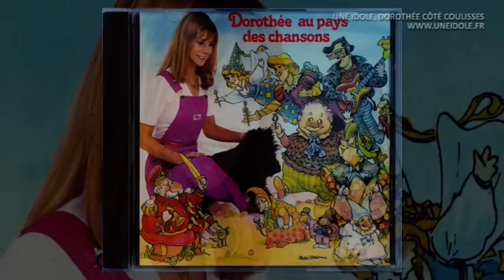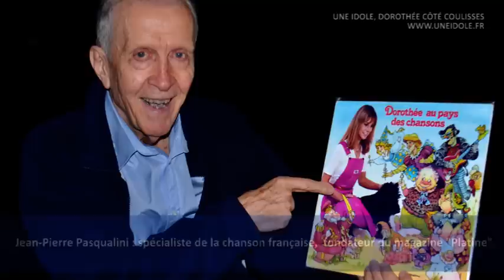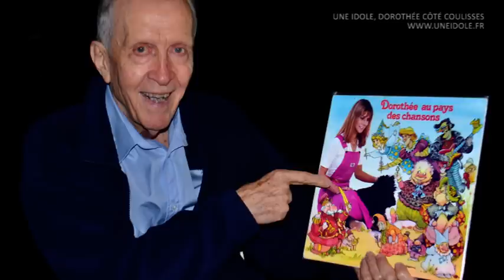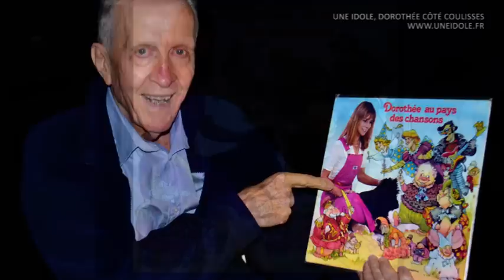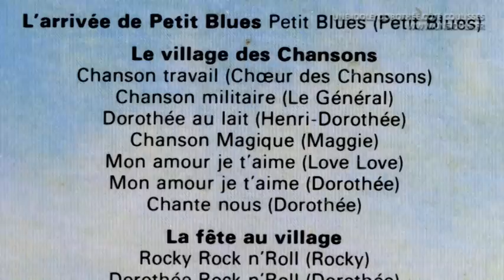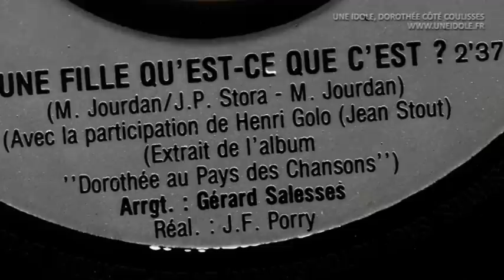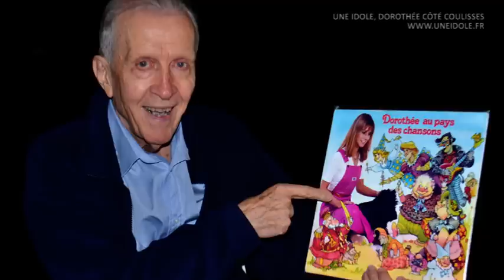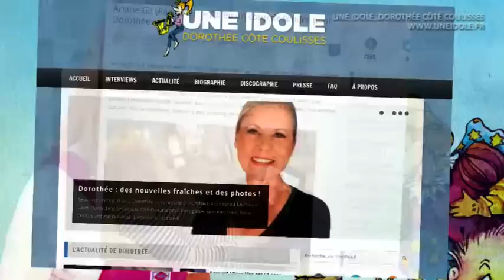Michel Jourdan (1/3) : "Je rends grâce à la fidélité de Dorothée"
Entretien avec le parolier et compositeur Michel Jourdan, auteur de chansons pour Mike Brant, Dalida, Charles Aznavour, Marie Laforêt et... Dorothée !
Dans la première partie de cette interview accordée au site Uneidole.fr, Michel Jourdan raconte sa rencontre avec Dorothée et son producteur Jean-Luc Azoulay. Il revient sur le premier album "Dorothée au pays des chansons", sorti chez AB Productions en 1980.